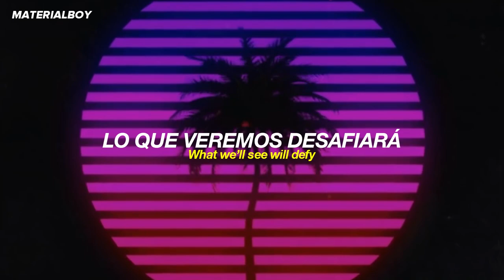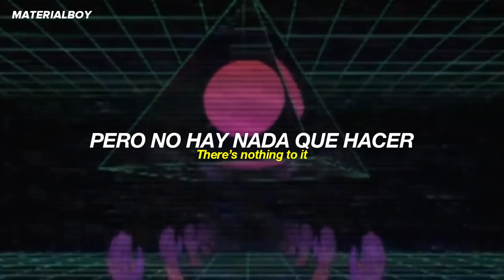"ven conmigo y estarás en un mundo de pura imaginación"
fiona apple - pure imagination sub español

fiona apple - pure imagination (lyrics)